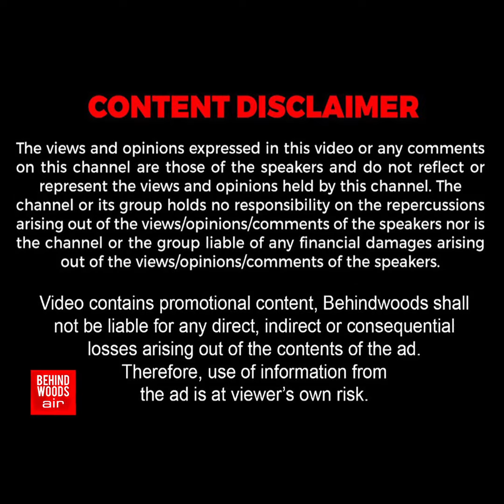'BIKE ஓட்டும் போதே இப்படியா?' பாக்கெட்-ல் திடீரென வெடித்த செல்போன்!' மகன், தாய், பாட்டிக்கு கொடூரம்!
'BIKE  ஓட்டும்  போதே இப்படியா?'
பாக்கெட்-ல் திடீரென வெடித்த செல்போன்..!'
மகன், தாய், பாட்டிக்கு கொடூரம்!